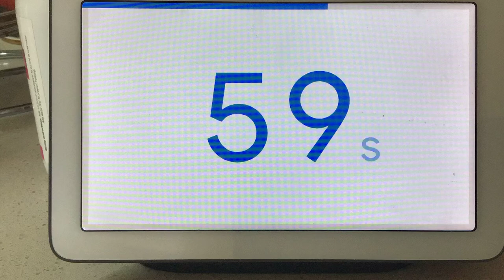5 Minute Timer In Timelapse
Did this for zero reason!